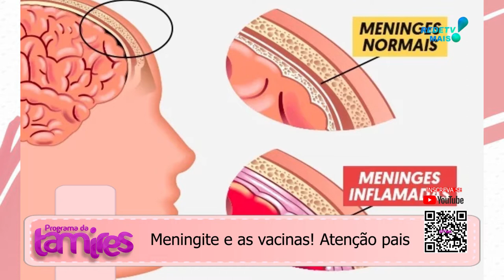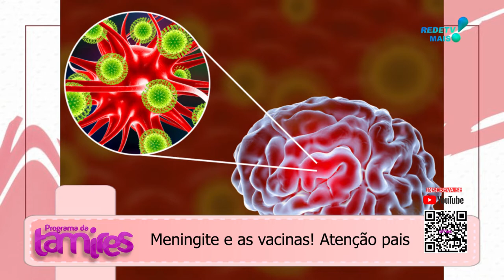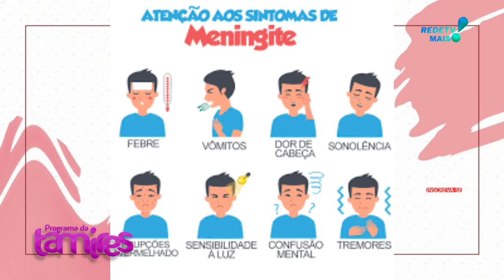MENINGITE É GRAVE .Meningite DoençaGrave Complicações AtendimentoMédico Prevenção Vacinação.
A meningite é uma doença considerada endêmica no Brasil, por conta da ocorrência de surtos e epidemias ocasionais ao longo do ano.
Meningite é uma inflamação das meninges, que são as membranas que revestem o cérebro e a medula espinhal. A meningite pode ser causada por diferentes agentes, incluindo vírus, bactérias, fungos e outros microrganismos. Os sintomas da meningite podem incluir dor de cabeça, rigidez do pescoço, febre, confusão, vômito, fotofobia (sensibilidade à luz) e convulsões.

A meningite é uma doença grave que pode levar a complicações como danos cerebrais, perda auditiva, amputação de membros ou morte. O tratamento da meningite depende da causa subjacente da infecção e pode incluir o uso de antibióticos, antivirais ou outros medicamentos para reduzir a inflamação e aliviar os sintomas. A prevenção da meningite pode ser feita por meio de vacinação contra alguns dos agentes causadores mais comuns. É importante procurar atendimento médico imediatamente se houver suspeita de meningite.